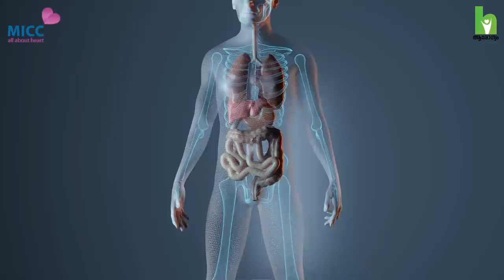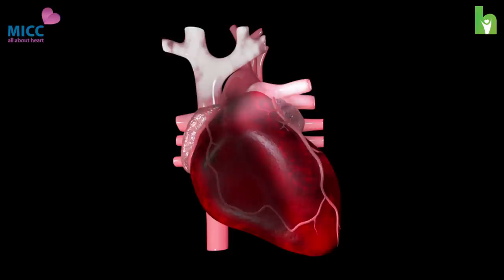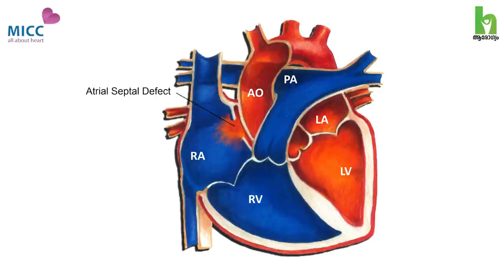ഹൃദയത്തിൽ ദ്വാരം ഉണ്ടെങ്കിൽ ശരീരം കാണിക്കുന്ന ലക്ഷണങ്ങൾ | Atrial Septal Defect | Dr. Musthafa Janeel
എന്താണ് ഹൃദയത്തിലെ  ദ്വാരം (Atrial Septal Defect). എല്ലാ ദ്വാരവും പ്രശ്നമാണോ ? ഇത് വരാൻ കാരണം എന്ത് ? ചികിത്സ എങ്ങനെ ?

Approximately 2,000 babies are born each year with Atrial Septal Defect (ASD), a condition where a child has an abnormally large hole between the chambers of the heart after birth. This video shows the most common type of ASD and the different ways and ASD might be repaired.

Understanding Atrial Septal Defect (ASD) - Dr. Musthafa Janeel  (Paediatric Cardiac Surgeon) Metromed International Cardiac Centre - Kozhikode